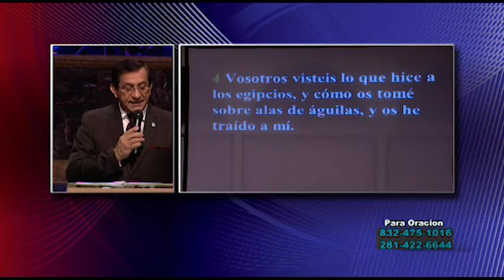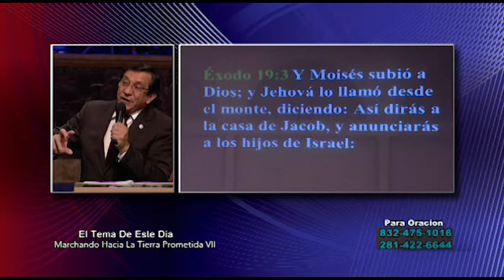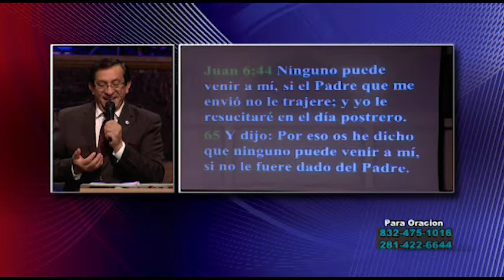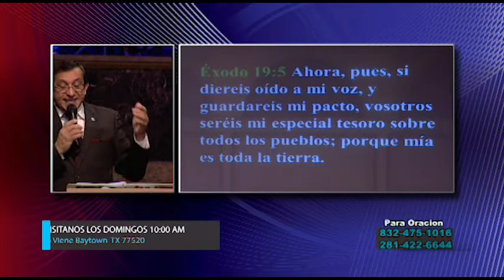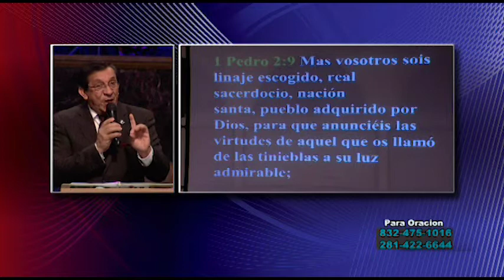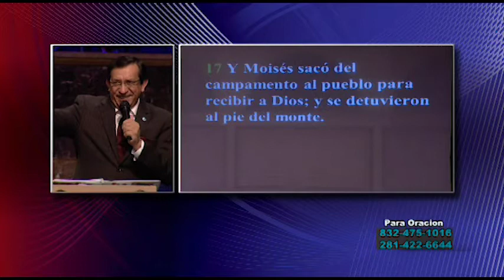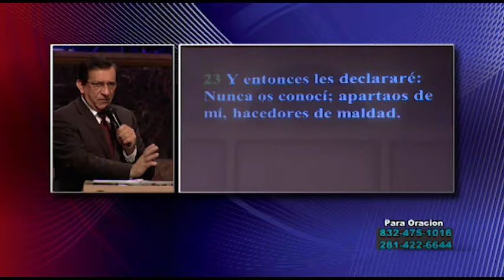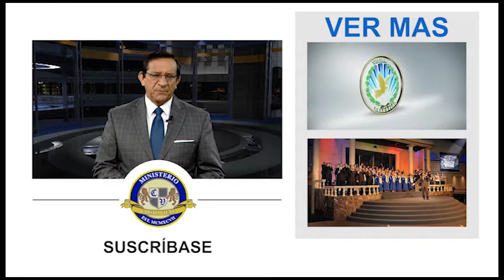Dr Ismael Martinez Marchando Hacia La Tierra Prometida VII